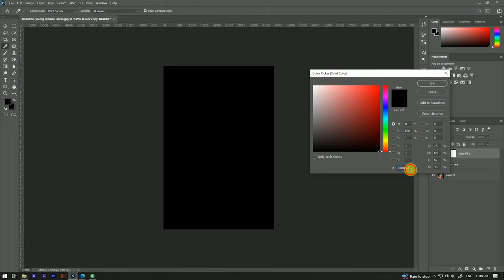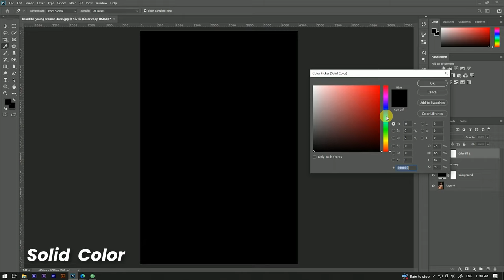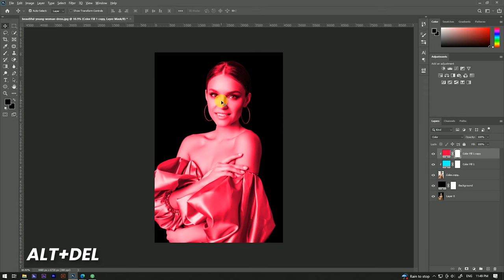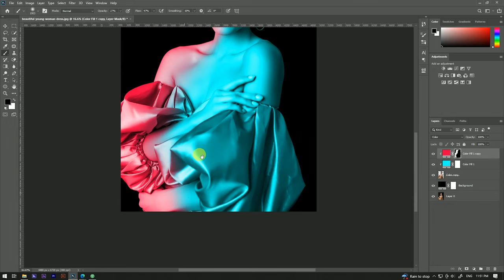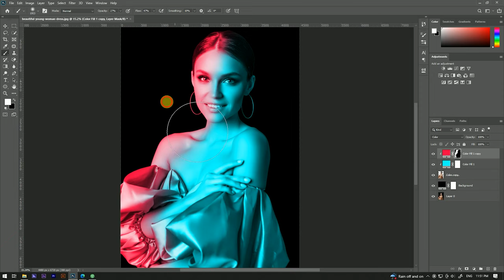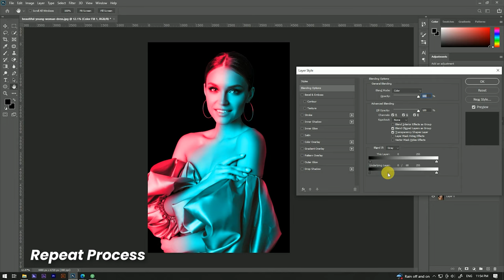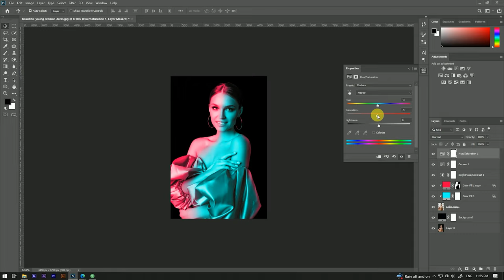Dual Lighting Effect in Photoshop | Photoshop Tutorial - Dual Color Effects Photoshop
Hello Guys Today, I'm Gonna show you a video to teach you how to Cteate Dual Lighting Effect in Photoshop.

Video Highlight:-
Dual lighting effect InPhotoshop
Glowing light effect Photoshop
Photoshop light effect
Dual lighting Photography In Photoshop
Dual Lighting effect video Tutorial
Lighting effects Photoshop 2022
Lighting effect in Photoshop
dual lighting in photography
How do I create a dual light in Photoshop
create a dual tone effect in Photoshop
 add light effects to photos in Photoshop
How do you add cool lights in Photoshop
How do I add illuminations in Photoshop
How do you blend lights in Photoshop
create a dual tone effect in Photoshop 2021
Lighting a photo with a spotlight and realistic texture in Photoshop
duotone in Photoshop
Dual Lighting Effect In Photoshop
Dual Lighting Effect in Just 2 Minute in Photoshop
How do you make a colorful fluoro duotone photo effect
How to Create a Double Light Effect in Photoshop
Create a Dual Lighting Effect in Photoshop
How to Create a Dual Lighting Effect in Photoshop
How to Easily Make a Dual Lighting Effect In Photoshop
photoshop tutorial
photoshop
dual lighting effect photoshop
realistic lights portrait effect photoshop
photoshop portrait light effects
lighting effects photoshop
photoshop tutorials
portrait dual lighting effect
dual tone effect in photoshop
portrait dual lighting effect in photoshop
realistic inner and outer glow in photoshop
dual color lighting effect in photoshop 2020
light effect photoshop
dual lighting effect